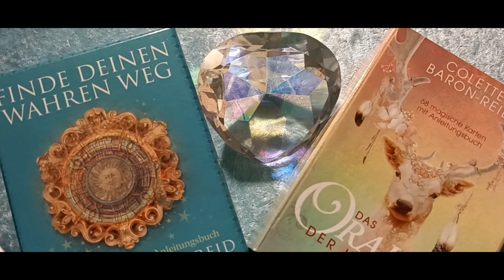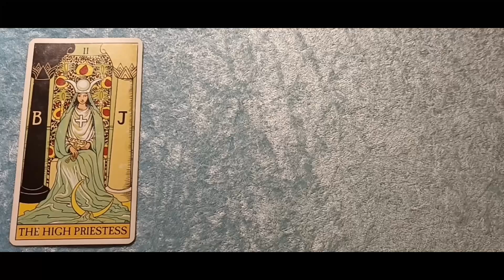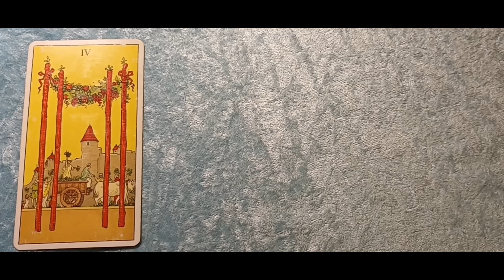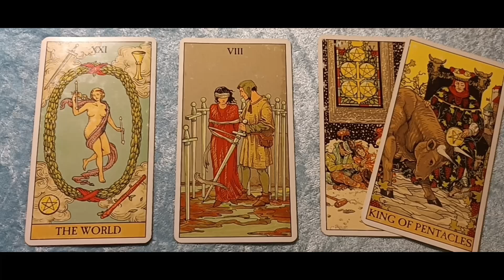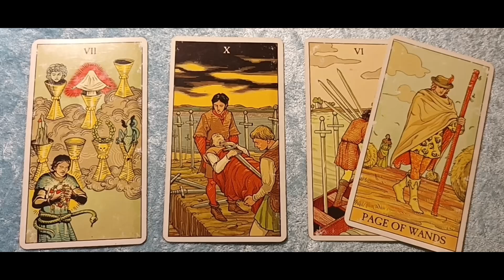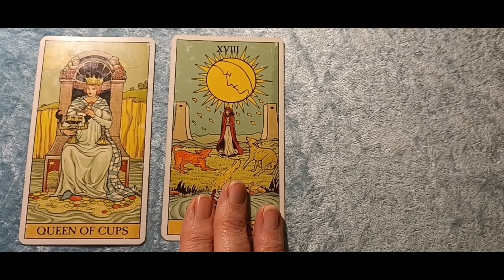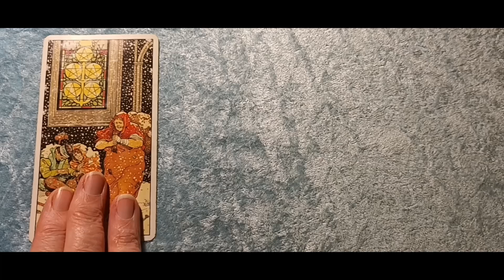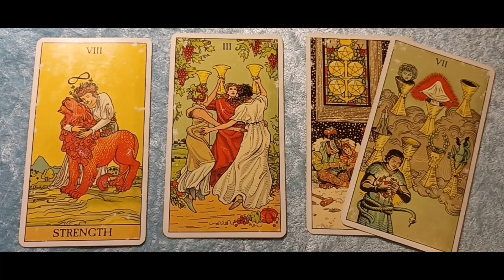Taroskop Donnerstag, 14.09.2023